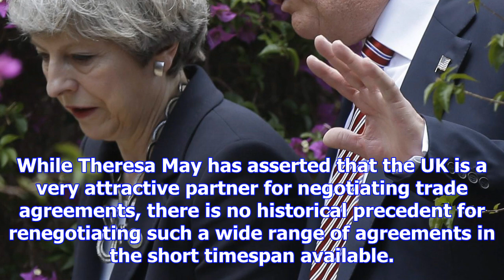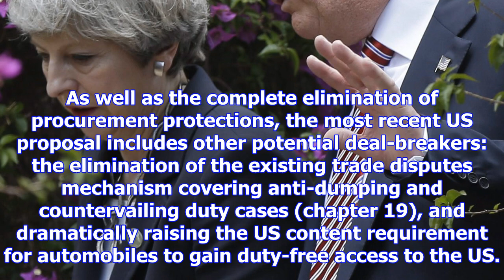A quick uk-us post-brexit trade deal?looking at nafta, that seems unlikely | randall mark wigle